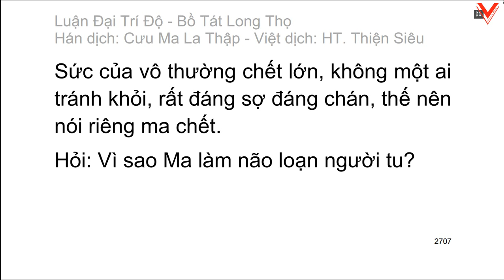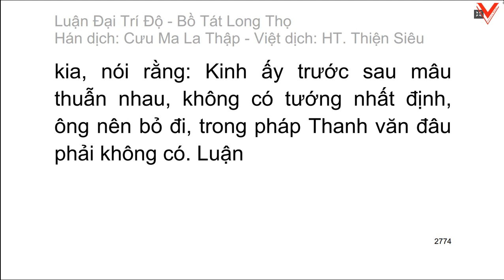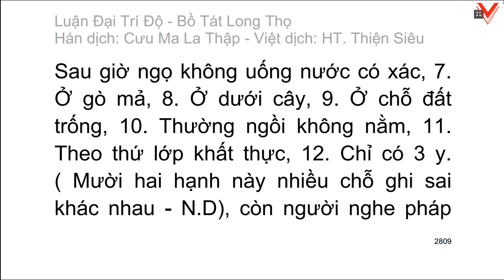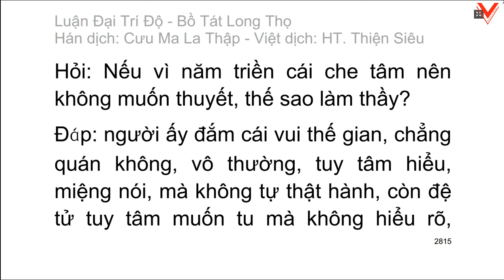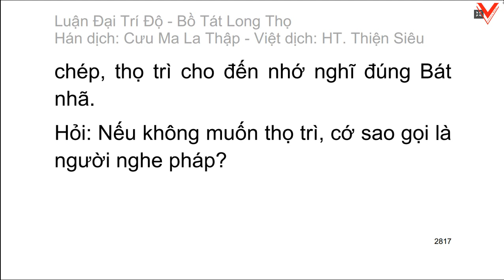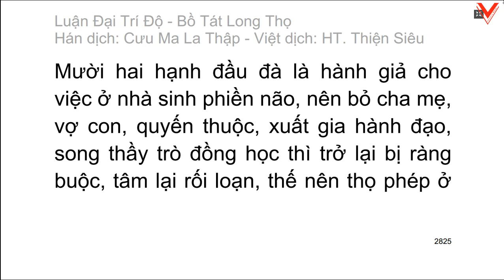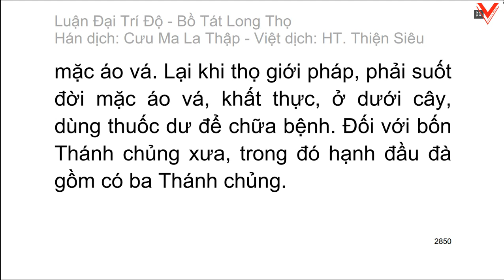Đại Trí Độ Luận| Bồ Tát Long Thọ| Hán dịch: Cưu Ma La Thập| Việt dịch: H.T Thích Thiện Siêu (tiếp)